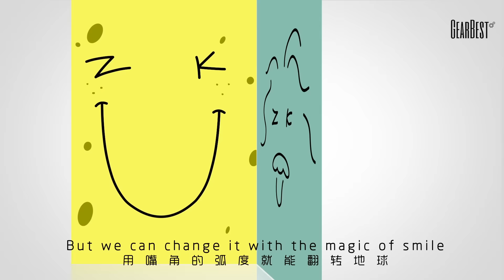Lenovo International Edition 4G Phablet - Gearbest.com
Description:
Display: 5.5 inch FHD Screen,1920x1080 pixels
CPU: Qualcomm 8974AC Quad Core
GPU: Adreno 330
System: Android 5.1
RAM + ROM: 3GB RAM + 64GB ROM
Camera: Back camera 13.0MP OIS anti-shake + 8.0MP front camera
Features: USB Type-c 3.0
Bluetooth: 4.1
GPS: GPS/GLONASS
Sensors: Accelerometer/Proximity /Gyro/Ambient Light/Hall/Magnet
SIM Card: Dual SIM dual standby, Dual Nano SIM
Network:
2G: GSM 850/900/1800/1900MHz
3G: WCDMA 850/900/1900/2100MHz
4G: FDD-LTE 1800/2100/2600MHz